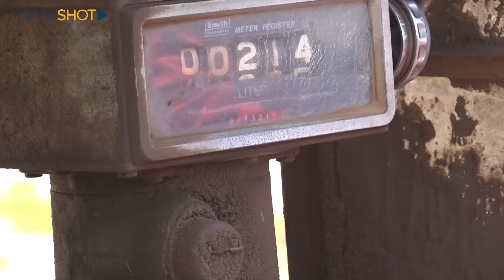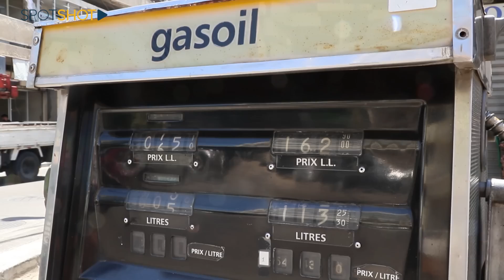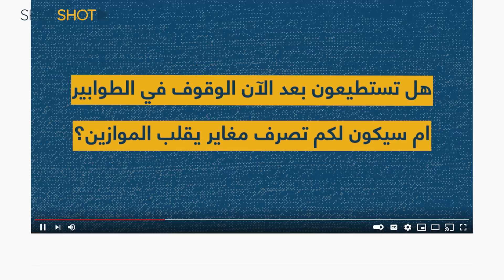"البنزين سيشتعل"... خبيرٌ يدق ناقوس الخطر وينبّه من الآتي: الطوابير قد تعود!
مسكين أنت أيها اللبناني كيف تتأثر حياتك بكل ما يهب علينا من ازمات، بدءاً برغيف الخبز مروراً بالدواء وصولاً الى المحروقات التي تلسع بنارها اسعار باقي المنتجات الضرورية.

وبعد ان شهدت اسعار المحروقات انخفاضات متتالية استبشر فيها اللبنانيون بأن الاوضاع ستتحسن مع استمرار  هذا الانخفاض، ولكن... مهلاً ...ها هي الانذارات تتوالى عن احتمال ارتفاع جديد وكبير في سعر صفيحة البنزين.

كم سيبلغ سعر صفيحة البنزين؟

وهل يمكن أن نرى طوابير الذل أمام المحطات من جديد؟

لمزيد من التفاصيل تابعوا هذا التقرير.